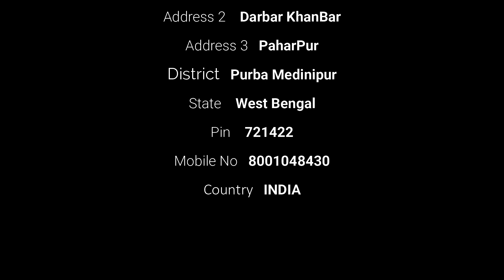T18 Low Single Bass Cabinet Fitting || B-Cabinet || Single 18 Inch Bass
Namaskaar Dosto, is video pe maine aapse B-Cabinet ki T18 Low Single Bass Cabinet Fitting full video dikhaya Hey. Mujhe umeed hai ki yeh video aapko pasand aayega.
➤Important Notice
Aise Hi Competition DJ Setup Speaker Box Cabinet Ke Liye
Contact Kare .
B-Cabinet - Purba Medinipur - Egra - Uttar Silampur